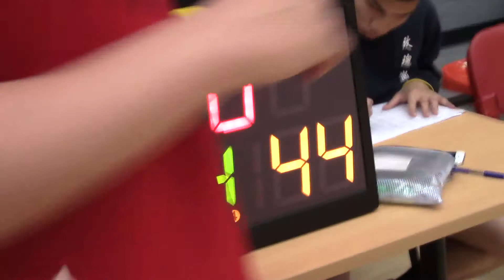AICBL - MEN - BATTLERS vs PRIVE SNIZZLES 3/3/2015 (Season 13)